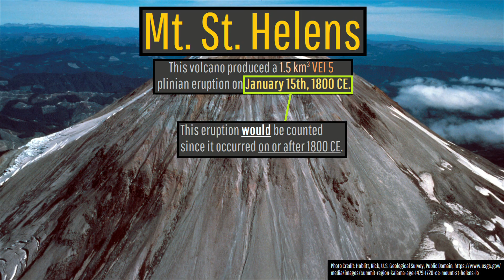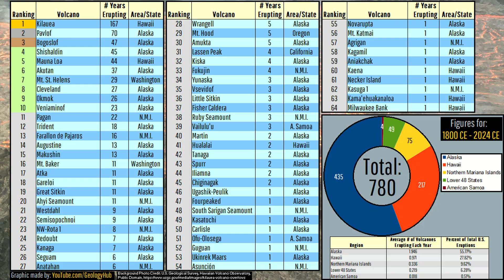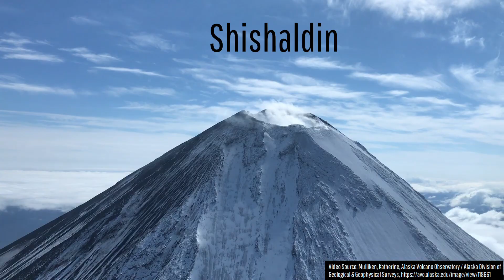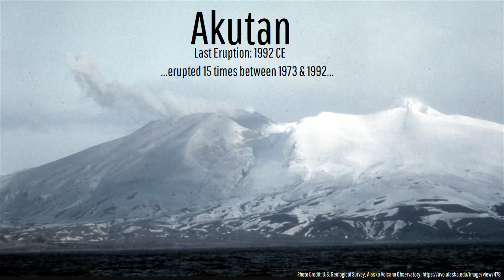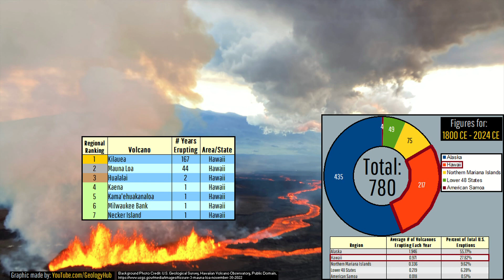Search Results are Wrong! THESE are the Most Active U.S. Volcanoes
The current top search results for the most active volcanoes in the United States are completely wrong. As a result, I decided to cover what actually are the most active volcanoes in the United States, even compiling a full list to view! This list covers the number of years each volcano was at some point erupting in the United States since the year 1800. Volcanoes include Mount Saint Helens, Bogoslof, and Kilauea!

Thumbnail Photo Credit: Lipman, Peter, U.S. Geological Survey, Public Domain, This image was cropped, color enhanced, overlaid with text, and overlaid with GeologyHub made graphics (the image border & the GeologyHub logo).

0:00 The Most Active US Volcanoes
1:29 The Full List
1:42 Kilauea, The Most Active US Volcano
2:10 Entries #2-#10
4:11 Regional Summary